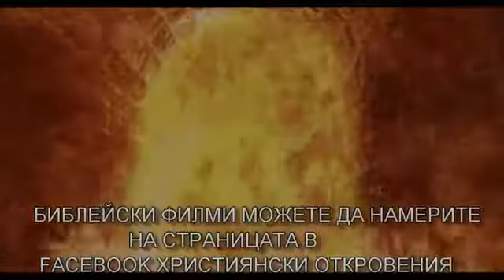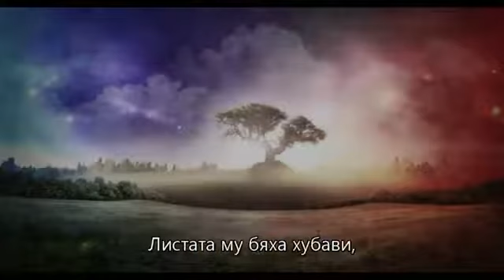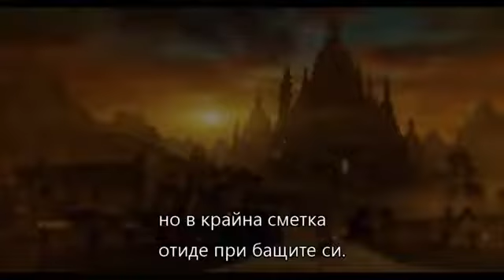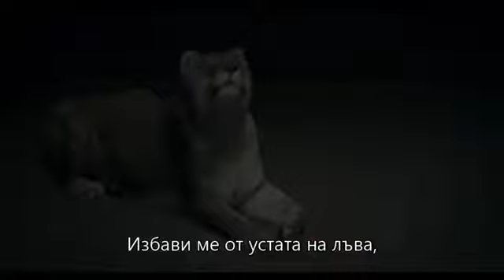danail film bg audio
nabojen film danail